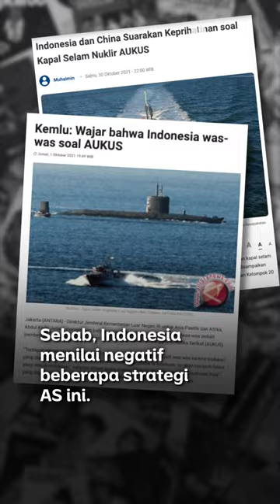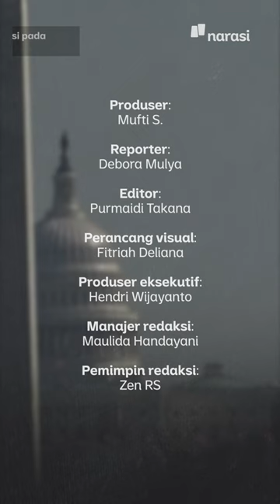Apa Pesan dari Kunjungan Menlu AS ke Indonesia? | Narasi Newsroom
Menteri Luar Negeri Amerika Serikat (AS) Antony Blinken, baru aja berkunjung ke Indonesia, Senin (13/12/2021) kemarin.

Apa pesan dari kunjungan Menlu AS?

M. Faisal Karim, pengajar pada Departemen Hubungan Internasional UBN bilang, kunjungan Blinken adalah upaya memberikan sinyal bahwa AS tidak pernah melupakan Indonesia. Kunjungan ini juga dianggap sebagai upaya AS memberi pemahaman kepada Indonesia soal strategi AS melawan China di Asia-Pasifik.

(Narasi)